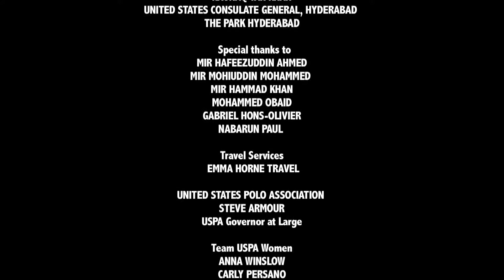POLO YATRA 2017, JAIPUR HYDERABAD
Polo Yatra 2017 was held in Jaipur and Hyderabad with Team USPA Women before Hurlingham Polo Association joined them in Imphal. Video by Roopa Barua, partner in Huntre! Equine.